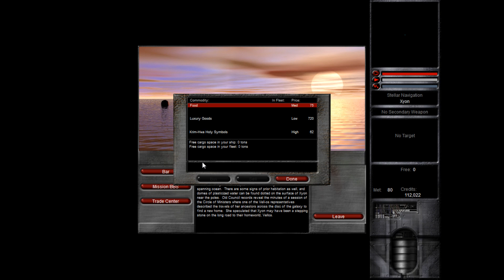Lets Stream Escape Velocity Nova: Episode 2, Pirate Hunting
The VOD for the second stream I did of Escape Velocity Nova, EV Nova, the other day. EV Nova is a 2D space exploration and space combat game released back in 2002 by the ATMOS team and published by Ambrosia software.